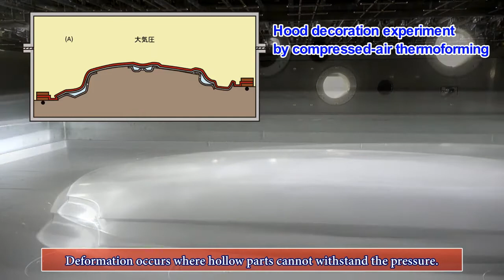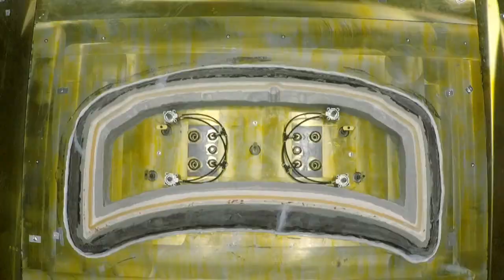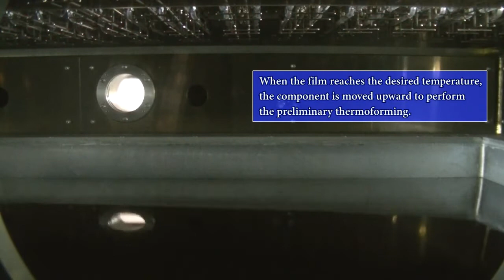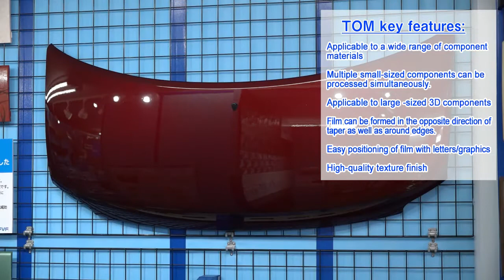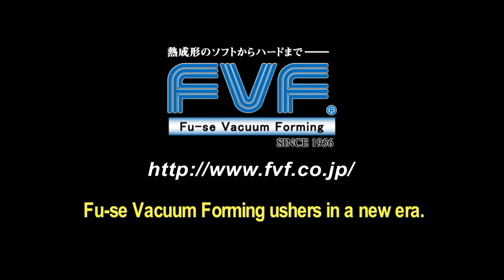[FVF] Ultra WIde TOM Machie (NGF-1523-St)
The world's largest NGF / TOM molding machine has been introduced.

This is an operation video of the NGF molding machine developed by Fuse Vacuum.

"Next-generation molding (NGF molding)" that can use molds that do not require vacuum holes. In addition, we will provide a new "3D decoration method (TOM method)", which is a refinement of this molding method.

(Sale of equipment) (Provision of molding technology)(Introduction of decorative film) Fuse Vacuum will provide customers consistently.

Fuse Vacuum is a highly original company that combines both soft and hard thermoforming technologies.
*You can also make inquiries from the website.